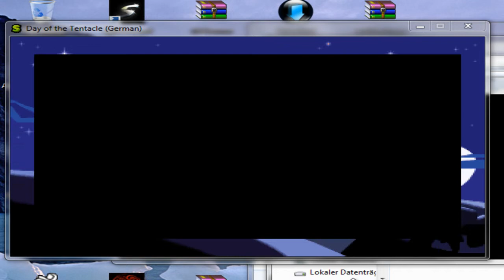Lets Play Day of the Tentacle / Intro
Tja wie es der Titel schon sagt, geht es um das kult spiel Day of the Tentacle!
Es ist erst mal nur das Intro aber ich denke ich werde alle paar Tage ein bissel spielen =)